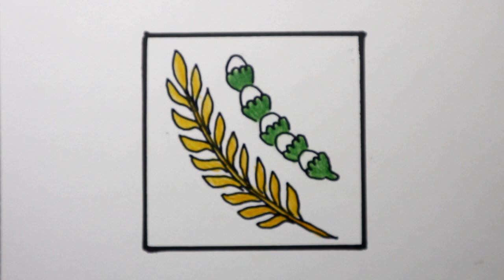cara menggambar sila ke 5 dari Pancasila l padi kapas